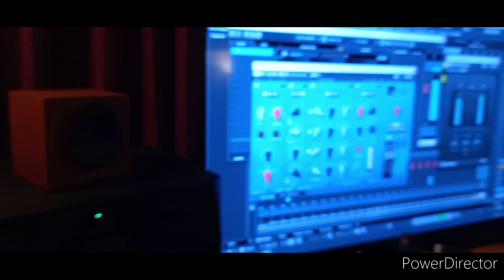"רעש וסדקים" - טיזר לשיר חדש של יפית זבידה עלמני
שיר ראשון "רעש וסדקים" מתוך אלבומה של זמרת ויוצרת מוכשרת מאוד - יפית זבידה עלמיני.
הפקה מוזיקלית, נגינה, הקלטה, מיקס ומסטרינג - אלכס אייזנברג ( לייב סאונד)
תופים - שגב אלקיים.